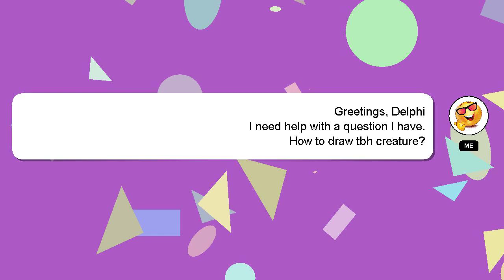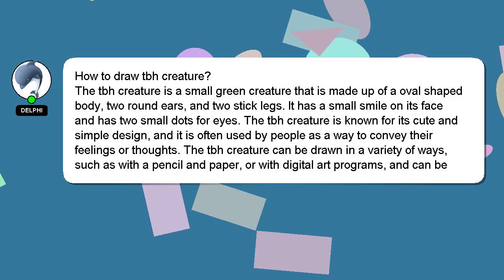How to draw tbh creature?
Here's a short introduction about myself, Greetings, my name is Delphi. Let me aid you in resolving any queries you may have. - How to draw tbh creature?

Don't hesitate to leave a comment or start a chat if you have a more specific question. Your answer will be acknowledged and appreciated, and I will 'heart' it as a sign of gratitude.

*2 What we are experimenting :*